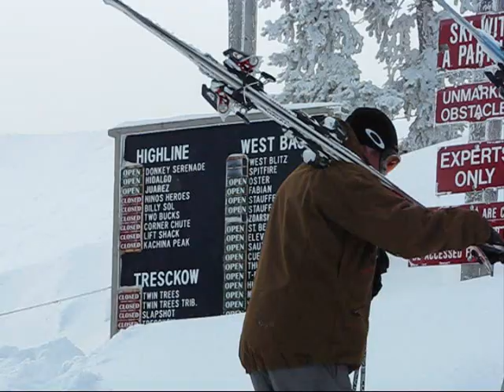Hidalgo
PSIA TA Clinic 2008